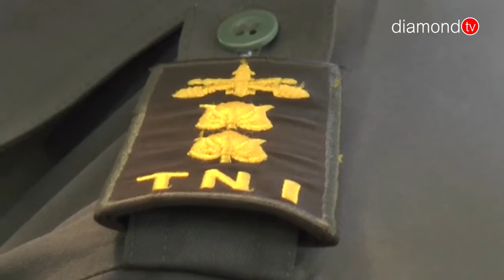DANREM SIAP TINDAK TEGAS ANGGOTA TNI YANG IKUT POLITIK PRAKTIS